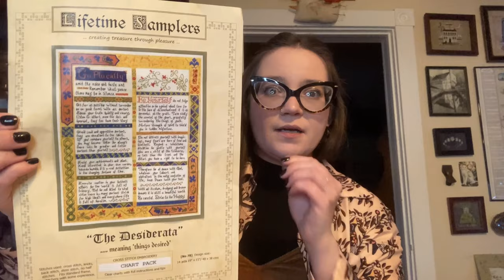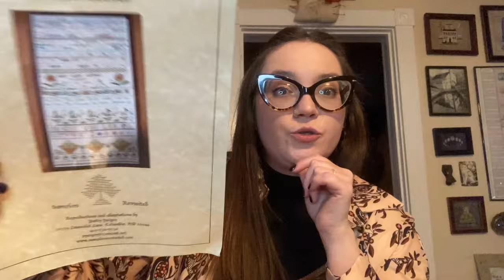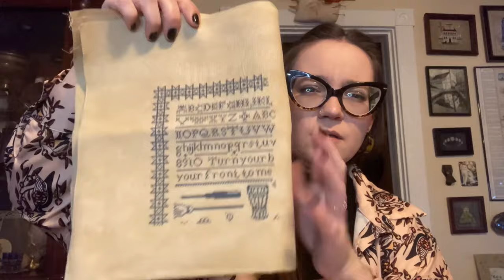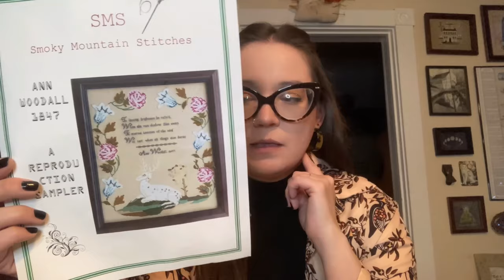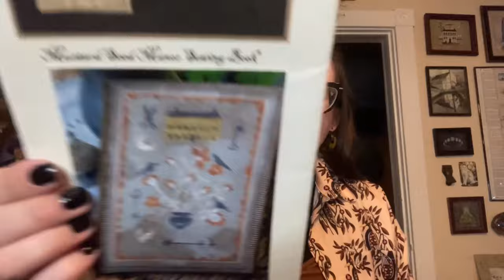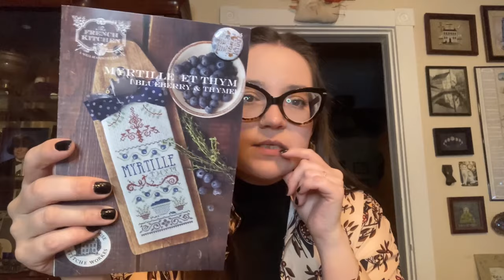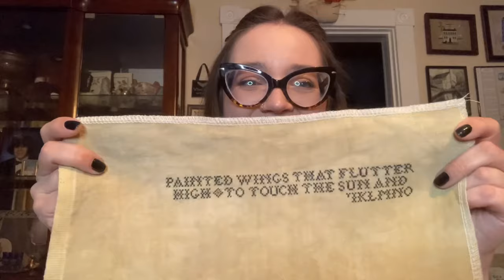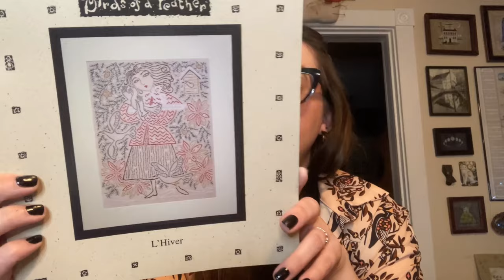Flosstube Extra: 2023 WIP Parade 🥳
You can purchase Mary Pets AND Harriet Cooper here!